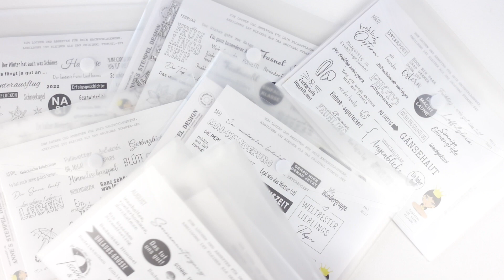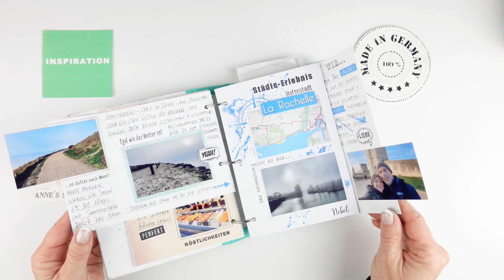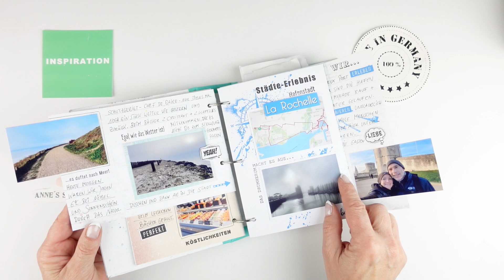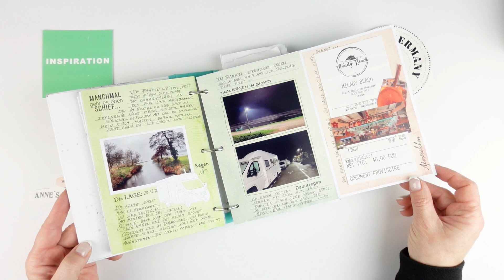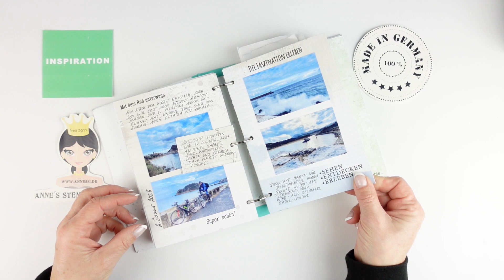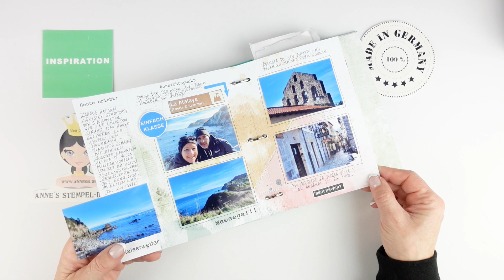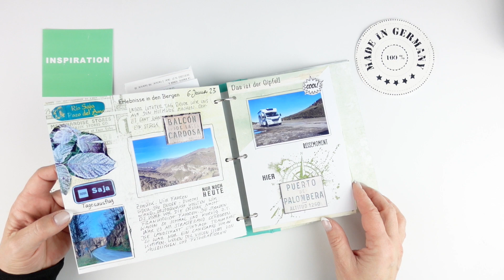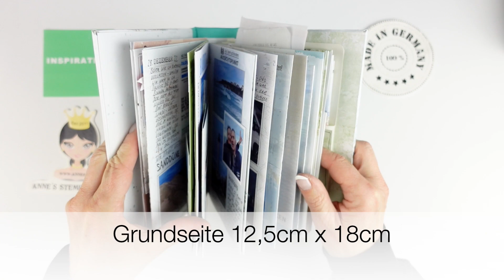Reisetagebuch Scrapbooking Idee / Flip-through / Atlantikküste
In diesem Video zeigen wir Dir Annes Reisetagebuch von ihrer Auszeit im Dezember 2022 und Januar 2023 in Frankreich und Spanien entlang der Atlantikküste.

Der Einband ist aus Graupappe und die Bindung mit Buchringen gemacht.
Maße:
Einband Graupappe 14cm x 19cm für die Vorder- und Rückseite
Rücken Graupappe 4cm x 19cm
Buchringe ca. 4cm Durchmesser
Grundseite 12,5cm x 18cm

Für andere Markenerkennung, Markennennung und oder Empfehlungen erhalten wir keine Vergütung dies geschieht aus eigener Überzeugung